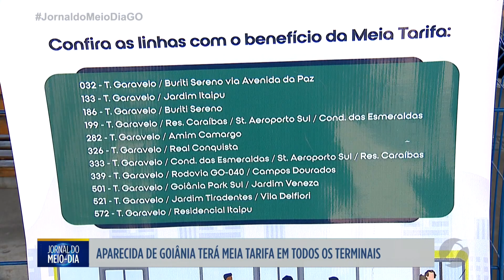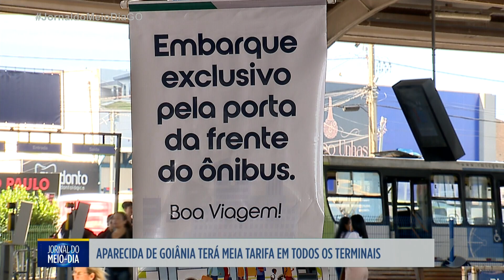Meia tarifa do transporte coletivo implantada no Terminal Garavelo, em Aparecida de Goiânia